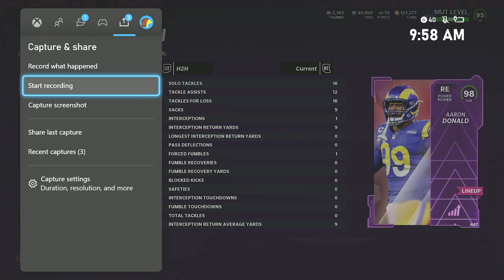HOW I AM PREPARING FOR THE HUGE WEEK OF CONTENT!!! OUR WEEKEND LEAGUE RESULTS!!! NMS #13 I MADDEN 22